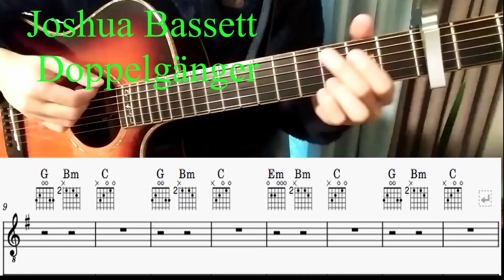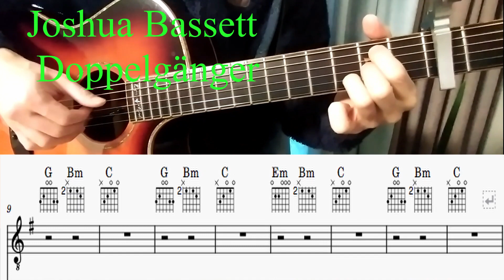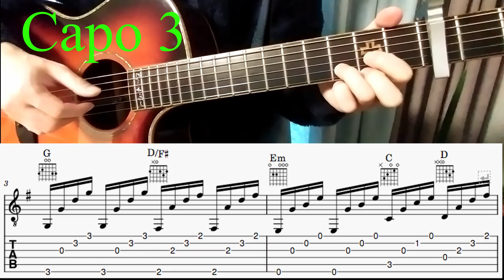Joshua Bassett - 'Doppelgänger' guitar tutorial